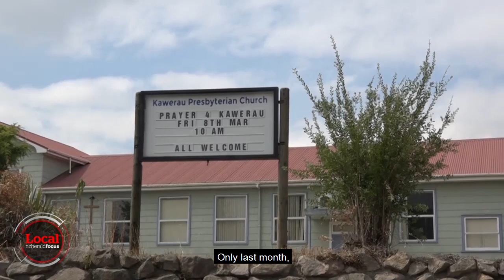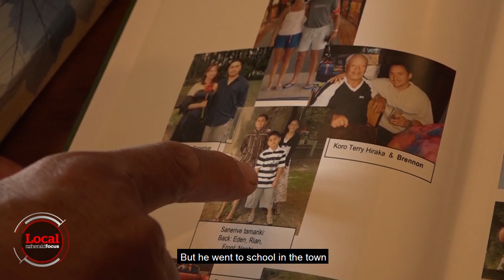Trans life in Kawerau | nzherald.co.nz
Life in Kawerau doesn't always match the negative statistics